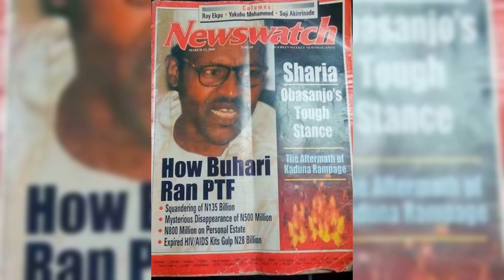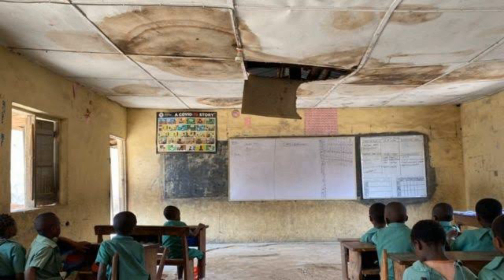Turakin Jada 'The Bad, The Bad, and The Ugly' (Fresh Rant)